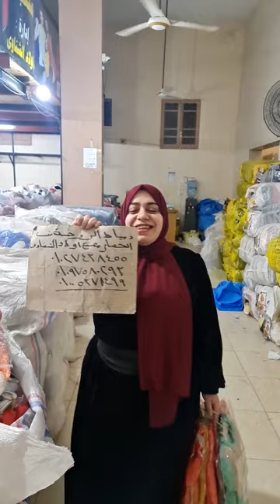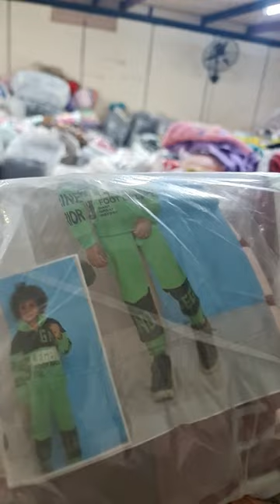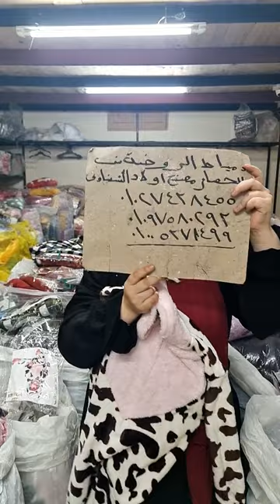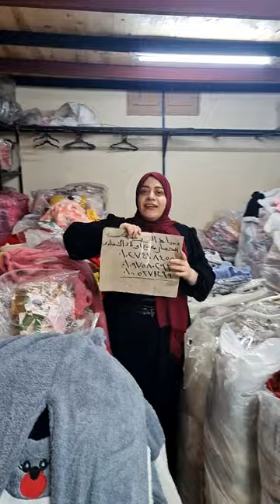كيف تزود من أرباح تجارة الملابس الجملة| موسم الشتوي 2023 🤑 الأسعار أقل من 0.5 دولار | ارخص سعر ملابس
ملابس شتوي - افتح مشروعك الآن الجملة / أرخص ملابس في مصر / مكان كنز للغلابة
كيف تزود من أرباح تجارة الملابس الجملة | موسم الشتوي 2023 🤑 الأسعار أقل من 0.5 دولار | هدوم شتوي
واتس ٠١٠٠٥٣٧١٤٩٩ للجمله
# trending